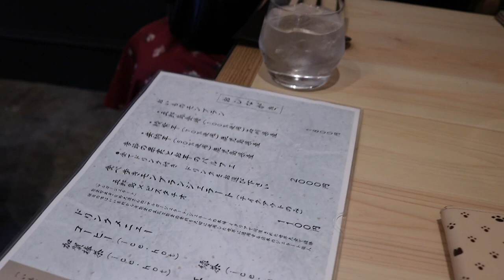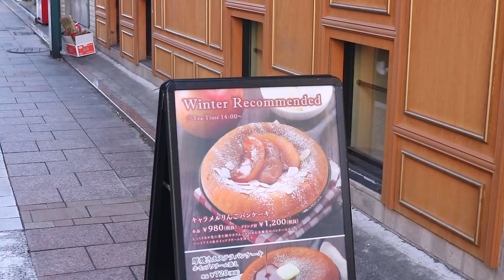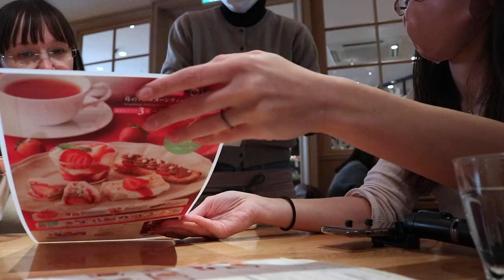DAY IN MY LIFE IN JAPAN, JAPAN VLOG: TRADITIONAL JAPANESE SWEETS in TOKYO【TOKYO DIARIES】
In January a friend invited me to go to a cute cafe in Jiyugaoka, which just recently opened, selling traditional Japanese sweets with sweet potatoe flavour. Well, Mont Blancs are not traditionally Japanese as far as I know, but the sweet potatoe flavor, makes it Japanese. Maybe the title of this video, isn't on point. But Mont Blancs are everywhere in Tokyo and it feels to me as if they are a part of the Japanese culture.

▼ Visit my Friends ▼
Life in Japan is Strage / Eli

You get a 5$ discount and support me as well, as I get 5$ too, if you use the link and code!

▼ Music ▼
Hit the road by veshza
I’m falling by dah trump
Jester by ian-post

▼ Equipment ▼
Canon EOS 80D
Canon PowerShot G7 X
GoPro HERO7 Black
Rode VideoMic GO
Rode NT1A Mic
Joby Gorilla Tripod
SanDisk 128GB